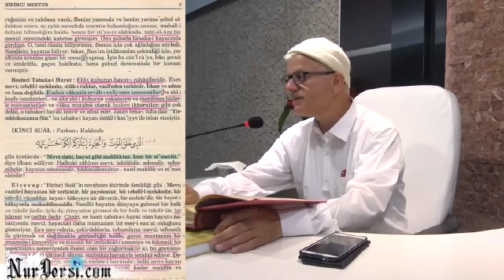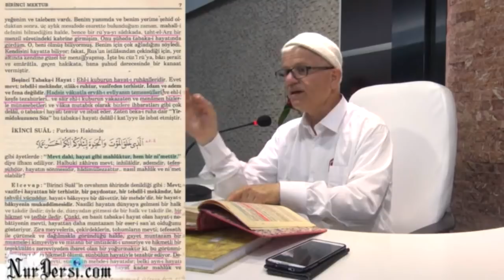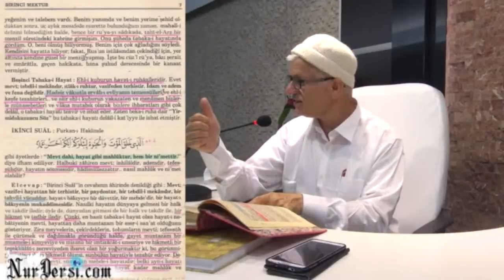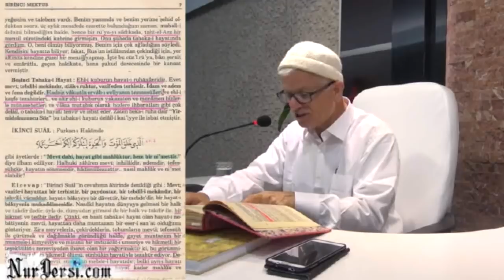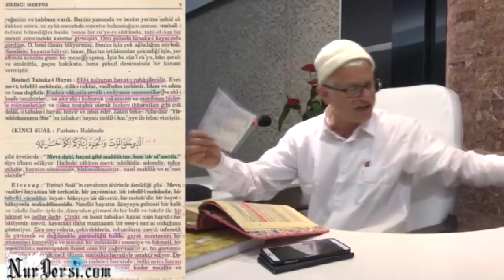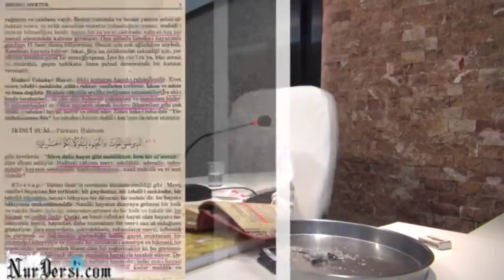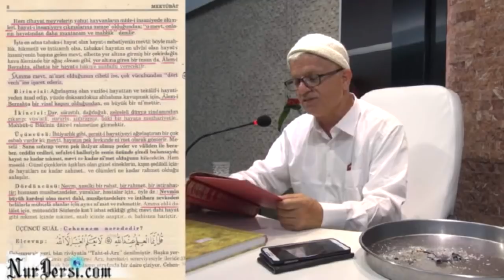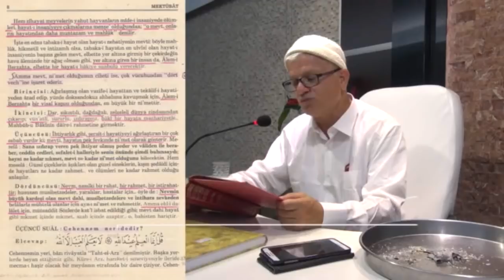Ahiretin donmuş hali olan dünya -Öldükten sonra dirilme